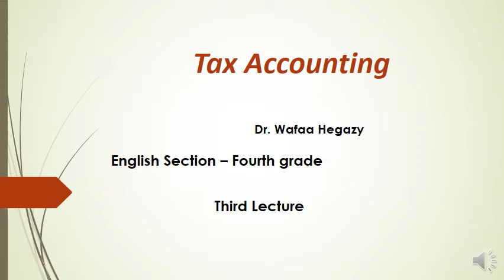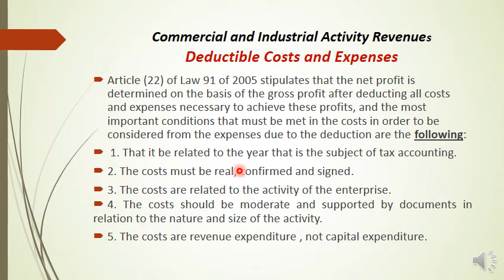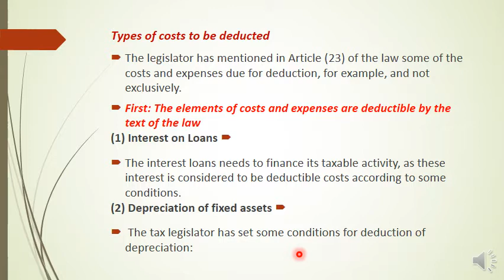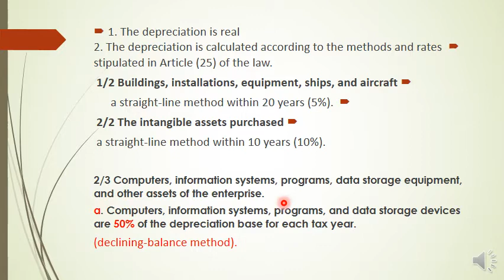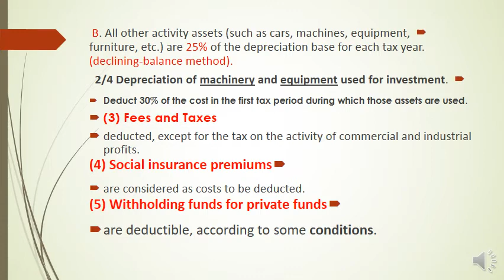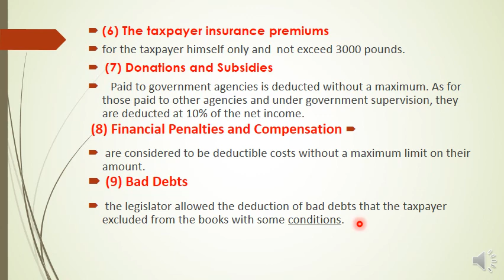المحاسبة الضريبية المحاضرة الثالثة الفرقة الرابعة الشعبة الإنجليزية د وفاء حجازى